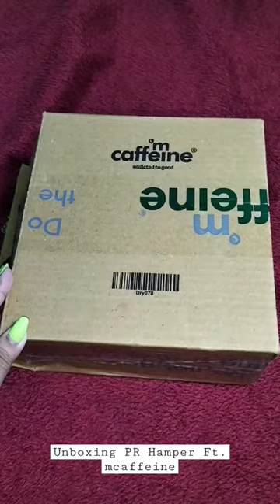Unboxing PR Hamper Ft. @mcaffeine3716 🫰 Bodycare Range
I don’t own the copyrights to any music used in this video.

All the rights to music label and other
copyrights owners and no copyright
infringement intended.

Video Editing by - Sayani Chakraborty